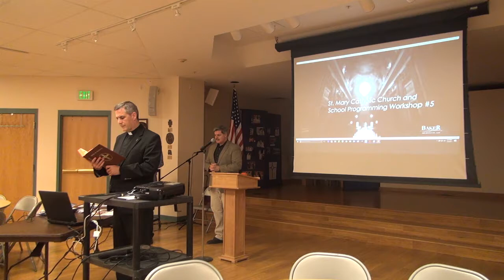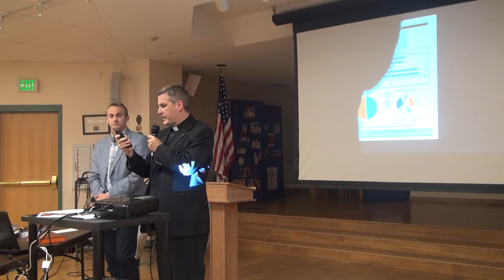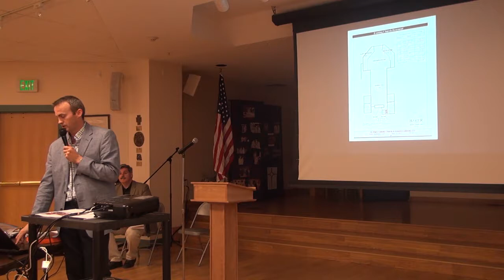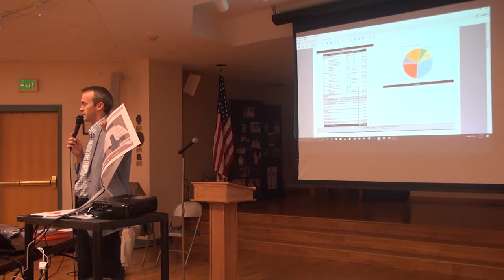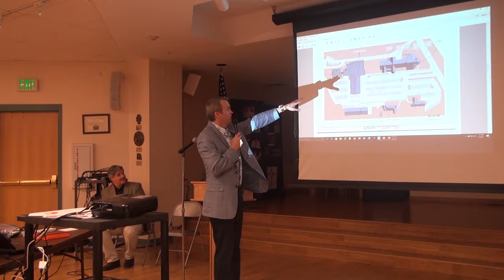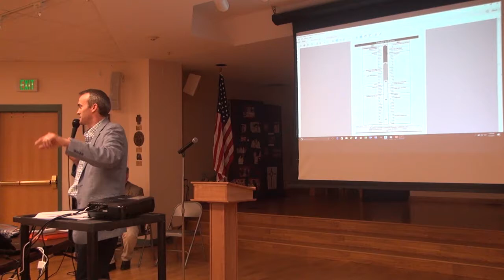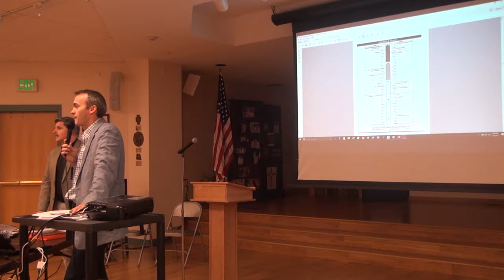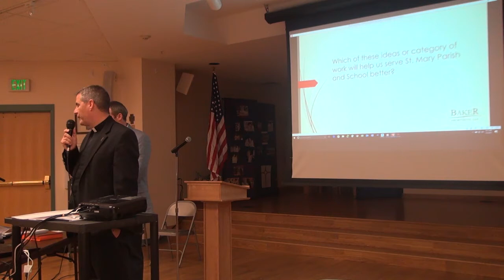Town Hall Meeting #5 (7/5/17)